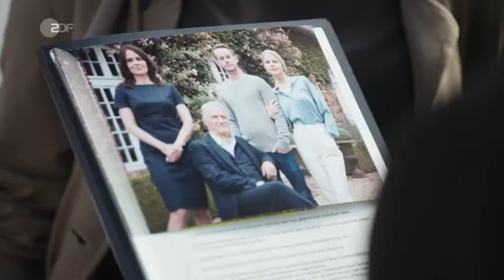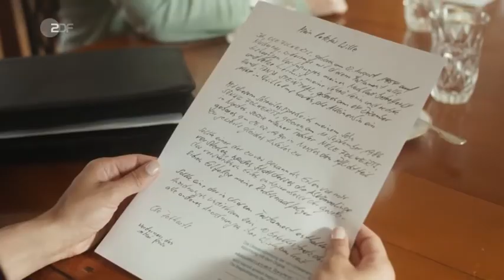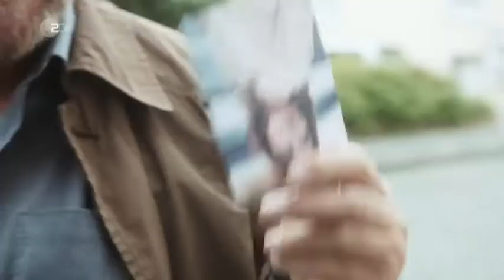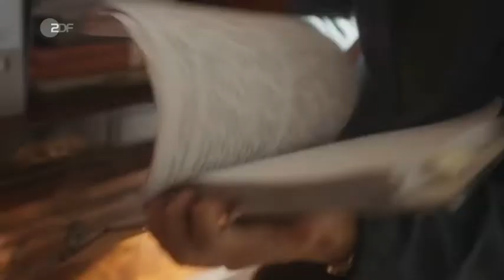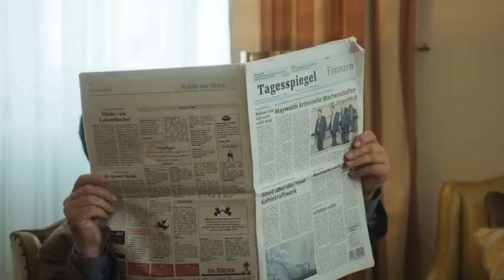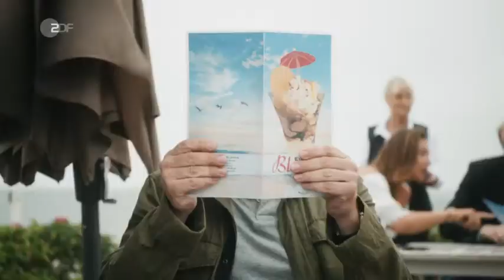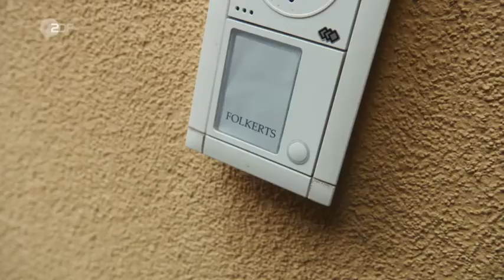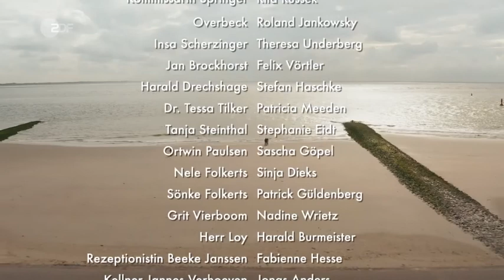Wilsberg - Wellenbrecher - Folge 67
Wellenbrecher ist die 67. Folge der Fernsehfilmreihe Wilsberg. Der Film basiert auf der Wilsberg-Figur von Jürgen Kehrer. Regie führte Sven Nagel, das Drehbuch schrieb Stefan Rogall. Die Folge wurde am 8. Februar 2020 im Samstagabendprogramm des ZDF ausgestrahlt. Sie war als Jubiläumsfolge zum 25-jährigen Bestehen der Reihe angekündigt worden.